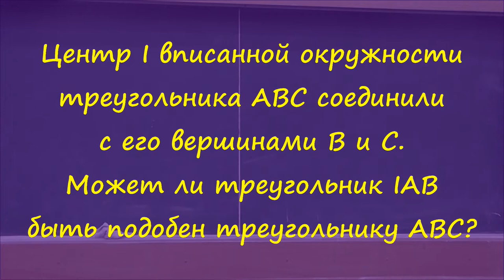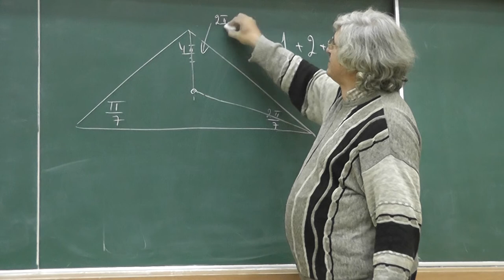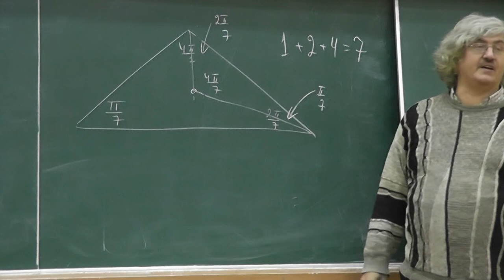104 (21-6) Треугольник IAB подобен треугольнику ABC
Центр I вписанной окружности треугольника ABC соединили с его вершинами B и C. Может ли треугольник IAB быть подобен треугольнику ABC?

Турнир городов, задача 21-6.